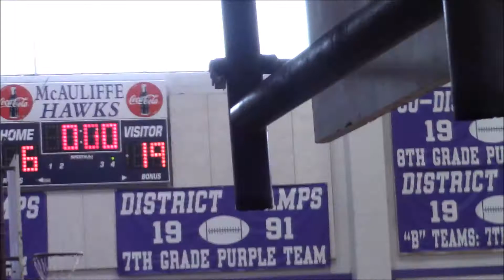TJ FORD BASKETBALL 4TH GRADE SCRIMMAGE GAMES 2/11/18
2 wins for the 4th grade team on Sunday 2/11/18 at Christa McAuliffe MS. Scrimmage games.